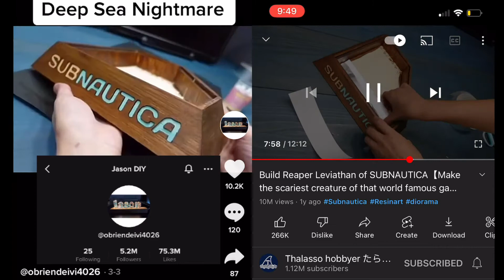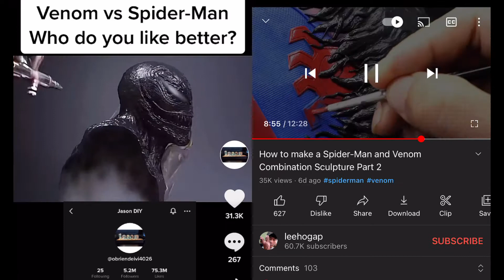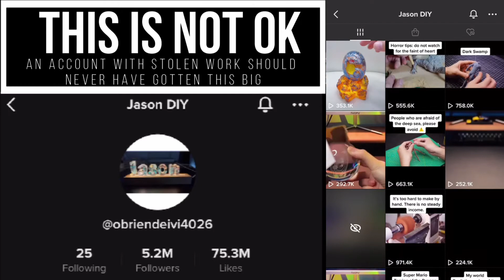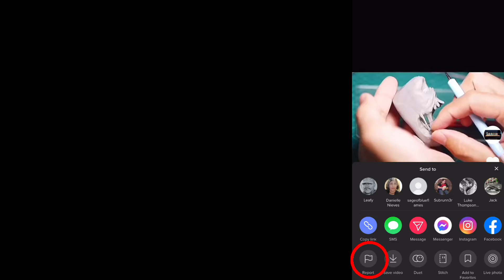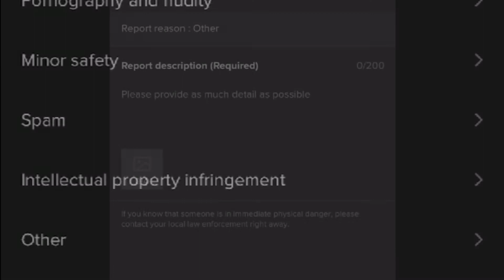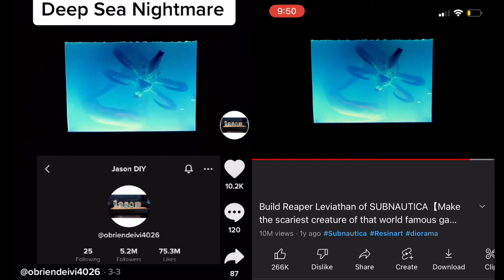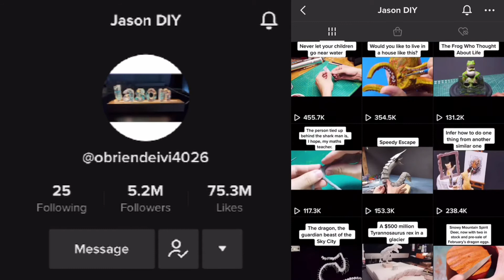Tiktok is allowing art theft; But here is how to report it.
Don't care for the background Story skip to 3:00 to learn how to report a video.

Large companies like Tiktok are often willing to look the other way when it comes to large channels breaking community guidelines or in some cases laws. However when we come together and raise our voices united they often listen. This tiktok Channel ( Jason DIY @obriendeivi4026) was brought to my attention by a friend and channel I follow. They were planning to make a Tiktok account but kept having there content reported for infringement only to learn about Jason having posted most of there videos already. My friend confided in me that they even considered quitting YouTube after discovering this, especially after Tiktok refused to take down any of the reported videos.

If you would like to support this channel there are a lot of great ways to do so in the Link Tree below... However a great FREE way to support me and what I'm doing is to simply watch the video all the way threw, like or dislike, and sharing the video with your friends/gaming groups.